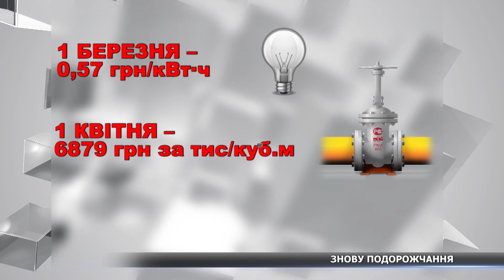Тариф на холодну воду піднімуть на 15%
Знову подорожчання. Тариф на холодну воду планують підняти на 15 відсотків. Люди у шоці, адже вже не знають чим платити за комунальні послуги. Чому ж продовжується ріст тарифів – далі у сюжеті.